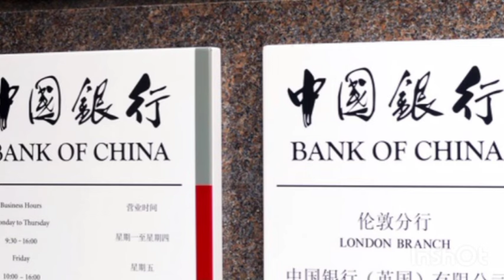TRÈS BONNE NOUVELLE: BIENTÔT OUVERTURE DES PUISSANTES BANQUES CHINOISES AU MALI